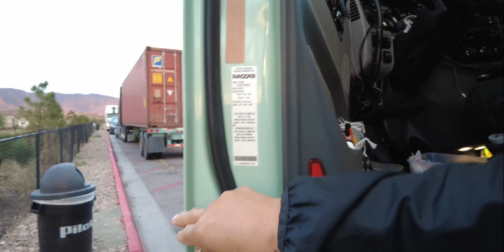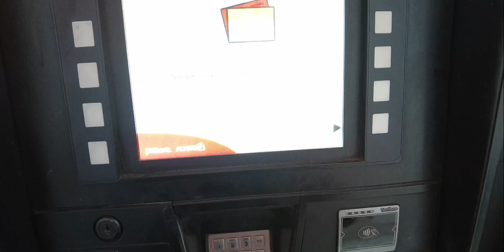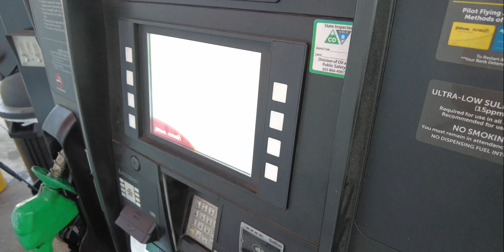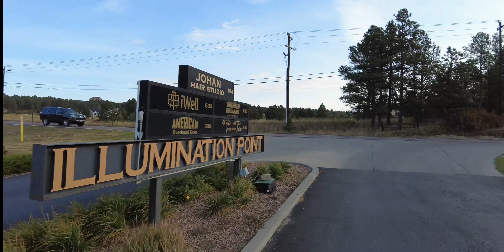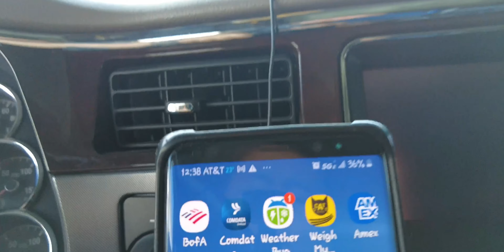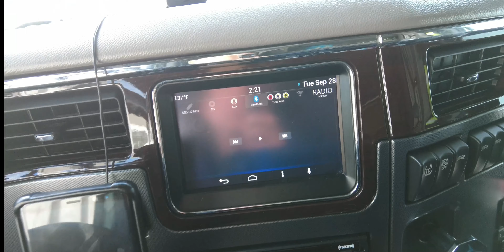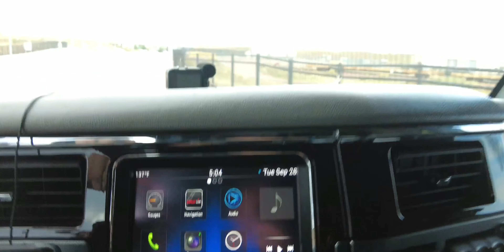[미국트러커] 히치하이킹한거야~고맙습니다! 댄아저씨! 콜로라도 트립 9일차!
히치하이킹 성공!  와우 이게 되네~